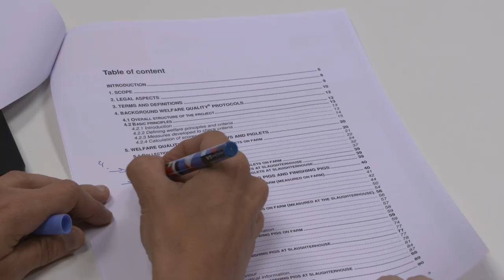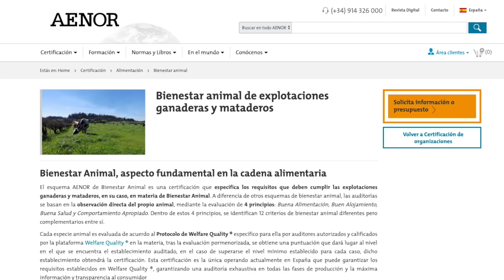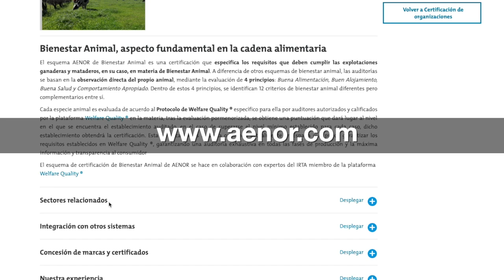Certificado AENOR de Bienestar Animal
La certificación AENOR de Bienestar Animal es la marca que despierta mayor credibilidad entre las organizaciones. La formación y experiencia de los auditores de AENOR, y el rigor en sus actuaciones permite poner el foco en las particularidades de cada especie objeto de la evaluación, basándose en la observación directa del animal.